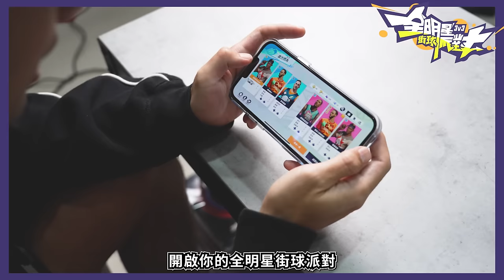盤點站穩NBA的亞洲球員！我的亞洲明星隊先發五人是？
《全明星街球派對》預註冊火熱預約中，立即前往預約：
追蹤《全明星街球派對》官方社群陣地取得最新資訊！